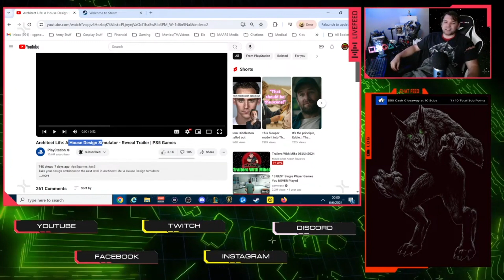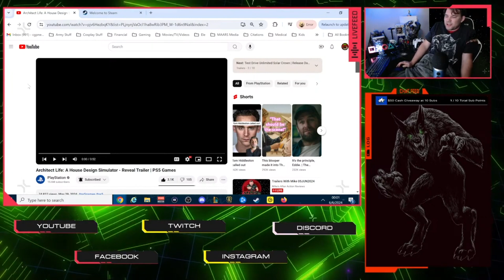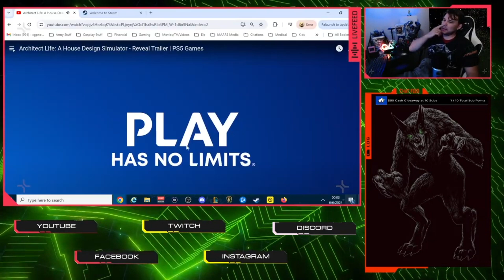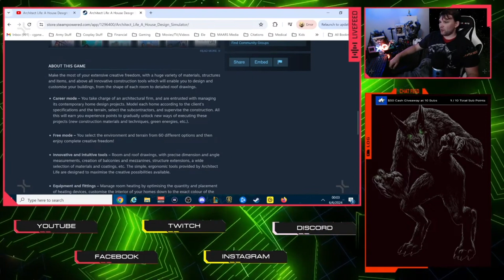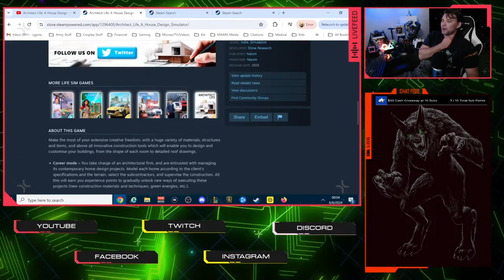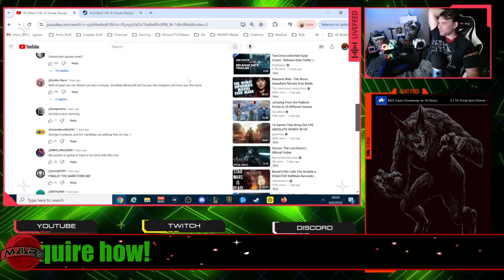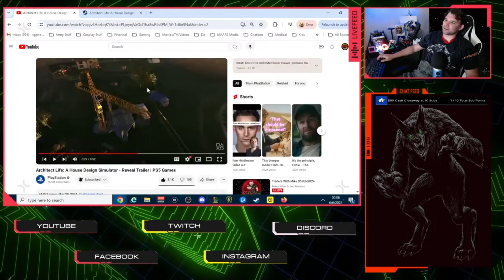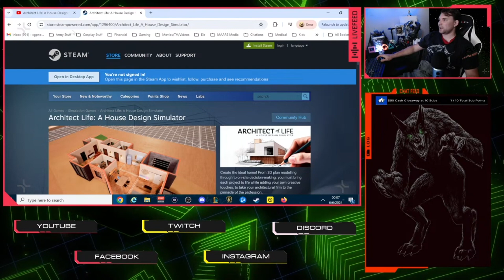Trailer Reaction: Architect Life: A House Design Simulator - Reveal Trailer | PS5 Games